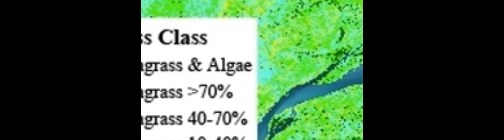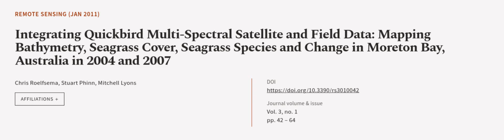Integrating Quickbird Multi-Spectral Satellite and Field Data: Mapping Bathymetry, Se... | RTCL.TV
### Keywords ###

### Article Attribution ###
Title: Integrating Quickbird Multi-Spectral Satellite and Field Data: Mapping Bathymetry, Seagrass Cover, Seagrass Species and Change in Moreton Bay, Australia in 2004 and 2007
Authors: Chris Roelfsema, Stuart Phinn ,and Mitchell Lyons
Publisher: MDPI AG
DOI: 10.3390/rs3010042

### Video Timestamps ###
0:00:00 - Summary
0:01:03 - Title
0:01:09 - Outro
0:01:13 - End